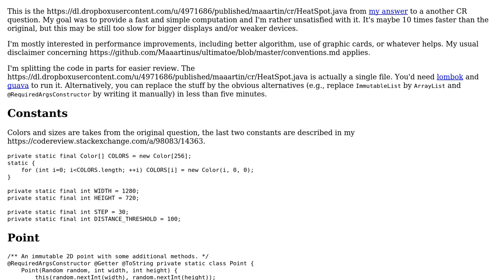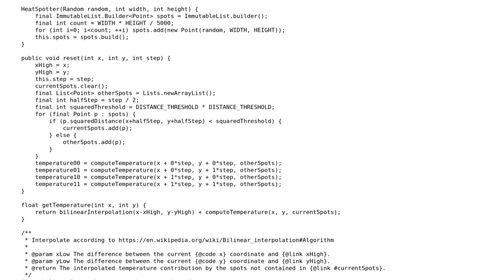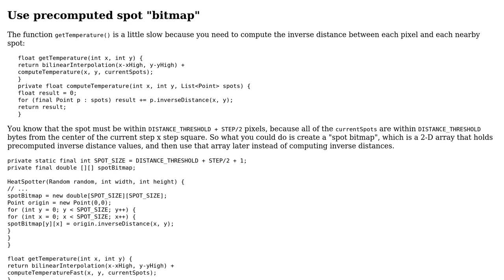Code Review: "Heat spot" image generation using bilinear interpolation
With thanks & praise to God, and with thanks to the many people who have made this project possible! You are responsible for your own actions.